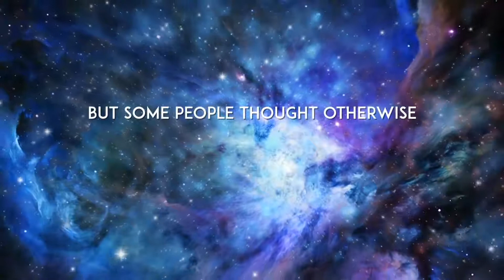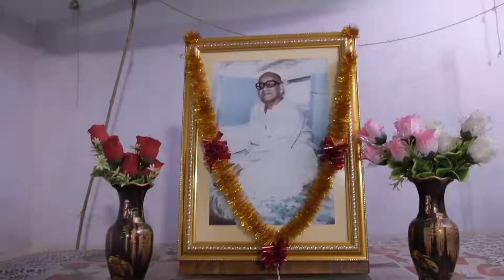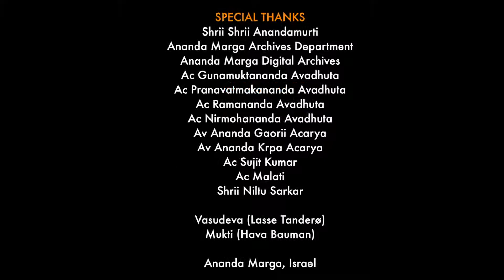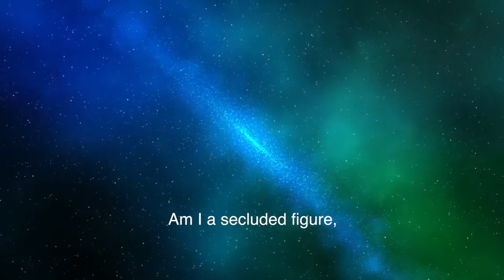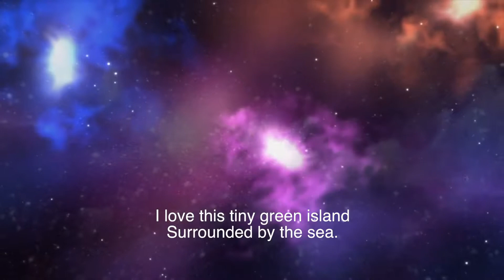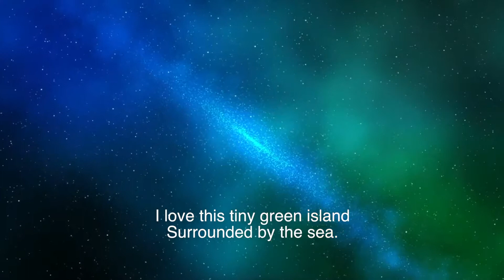The first in a series of 16 episodes that make up a documentary on the life and contributions of Shr